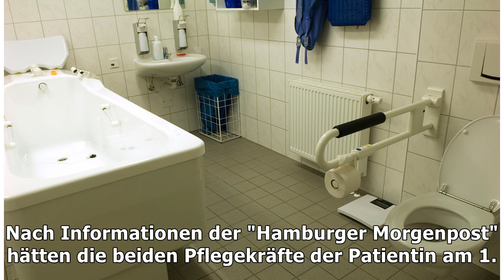News aus HamburgD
News aus Hamburg
Drama in Pflegeeinrichtung: Koma-Patientin stirbt nach schweren Verbrühungen